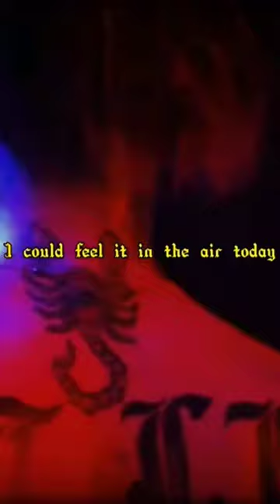lilpeep music gothboiclique shorts viralshorts rare viral lilpeeplive edits flannel